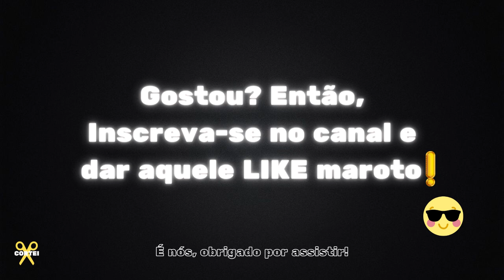PRIMO RICO EXPLICAR PORQUE NÃO COMPRA UM TESLA!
THIAGO NIGRO (PRIMO RICO) - Flow Podcast #353​